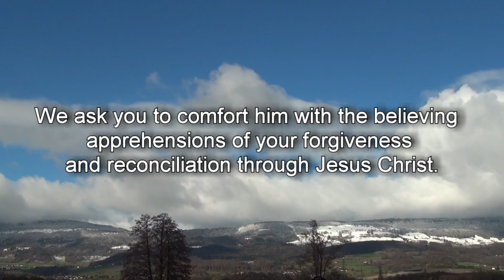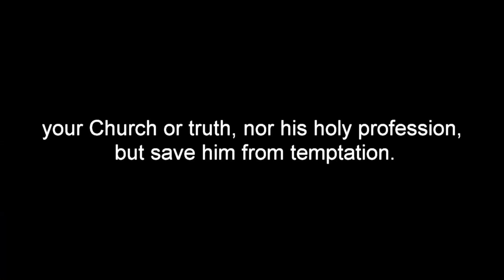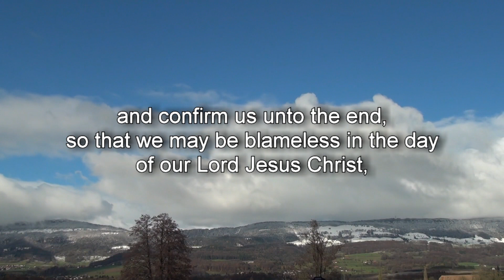Repentance Prayers - Thanksgiving for the Repented